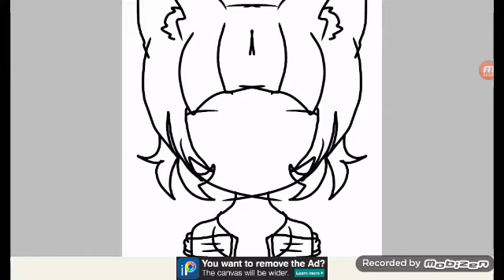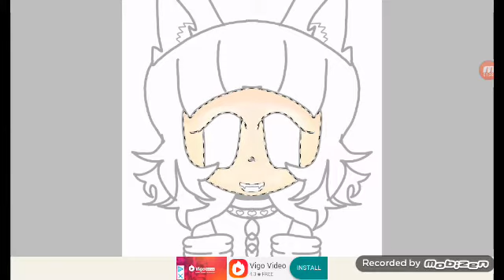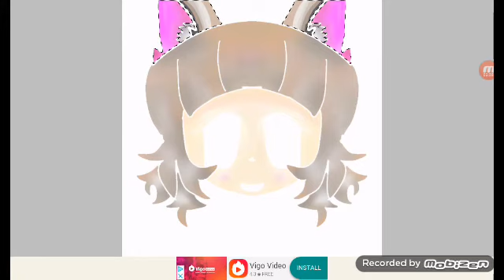New oc (diana)